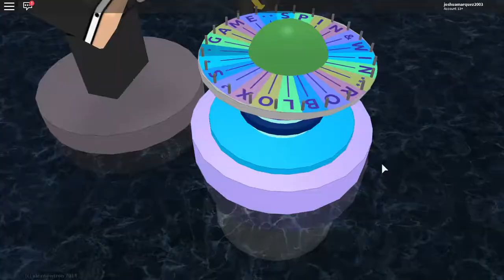Wheel of 4chan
Today My brother and I play wheel of fortune and you will win Him a random guy or me.